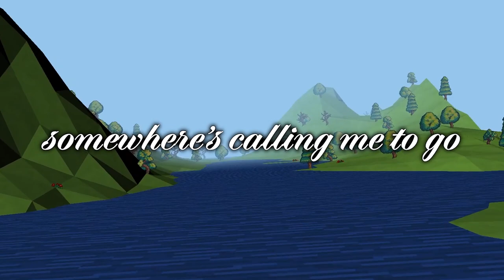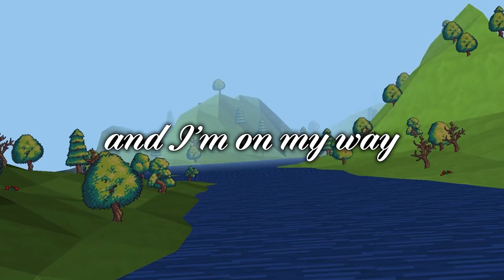"Nothing to Hide" - Plum Creek Rhythm Section (Lyric Video)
From the wonderful compilation album Ponies at Dawn: Wanderlust, available now on Bandcamp

Lyrics:

Idyllic little bay, calm and clear and blue
Lazy little days here without you
Everybody’s nervous but us
Everybody’s oh so quick to judge, but

Someone somewhere’s calling me to go
And prove you right
I’d go to the end of the world to show
That there’s nothing to hide
To show that we’re all the same inside

Far away from home, everything’s so clear
There’s something I adore, dear, about you
Everybody’s taking a chance
All of your companionship enchants

Someone somewhere’s calling me
And I’m on my way
I’ll go to the end of the world
And I’ll be okay
And I’ll show that we’re all the same inside

Visualization created using Game Maker 8.1